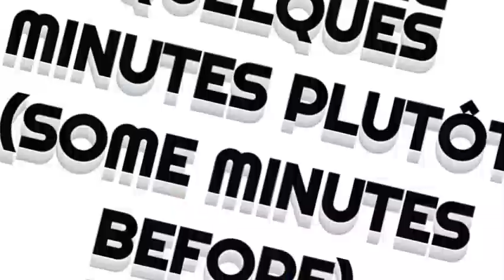NOUVELLE STRATÉGIE POUR AVOIR LE NUMÉRO D'UNE FILLE 💪💪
Lien Youtube 👇👇
Lien TikTok 👇👇